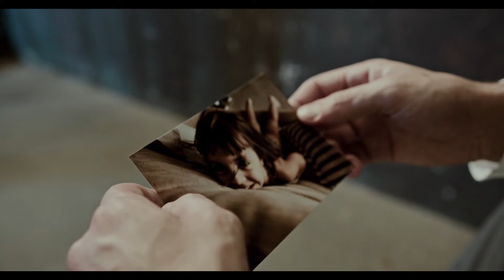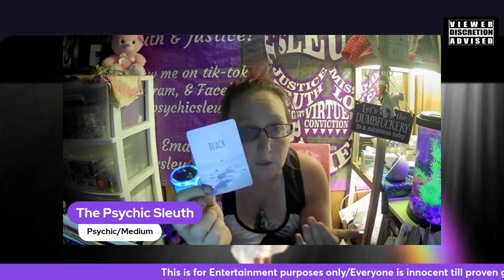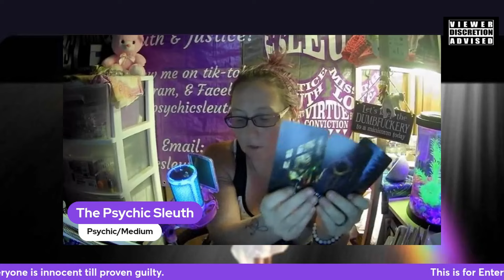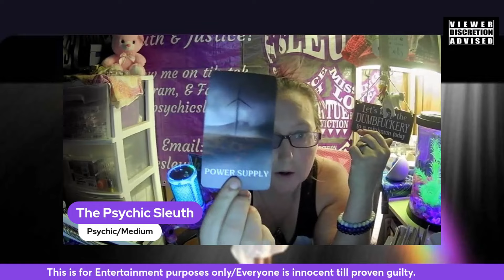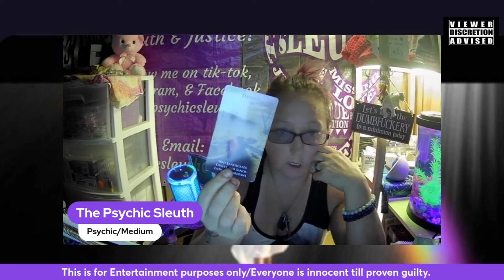Summer Wells Intuitive Thoughts/ Cards on Location- New Visions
To learn about soul contracts check out Life to the afterlife - Tragedy by design Or our live about the afterlife.

Otter Spirit

20 off code
Rachelle20

How Psychics and cases work

All links

Healing gem studio,,👇👇

BOMB MERCH 👇👇
Shirts-

Wish list

Pateron-